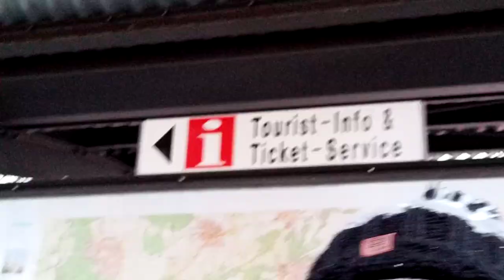WINTER SEASON IN VILLINGEN CITY IN GERMANY#BLACK FOREST#VILLINGEN GERMANY#FILIPINA IN GERMANY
Hi Everyone
This is My Travel Vlog Exploring Germany
This is to show you the Stunning Beauty of VILLINGEN CITY IN THE SOUTHWEST GERMANY

Greetings from
S.G.M CREATIONS, TUTORIALS, TRAVELS AND LIFESTYLE

DESCRIPTION

TRAVEL VLOG

EXPLORING GERMANY

BLACK FOREST

VILLINGEN SOUTH WEST GERMANY

GERMANY TOURISM

OFW VLOGGER

VLOGGER IN GERMANY

WINTER SEASON IN VILLINGEN GERMANY